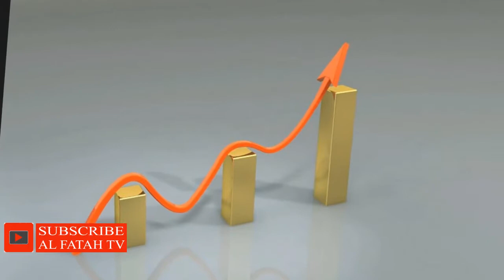যে ৭টি নীতিতে ১০০% সফল হবেন । সফলতার ৭টি | 7 Tips for Success motivational Speech | Islami media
যে ৭টি নীতিতে ১০০% সফল হবেন। সফলতার ৭টি  | ৭ Tips for Success motivational Speech | Islami media
We are properly Uploaded Very Educational video.